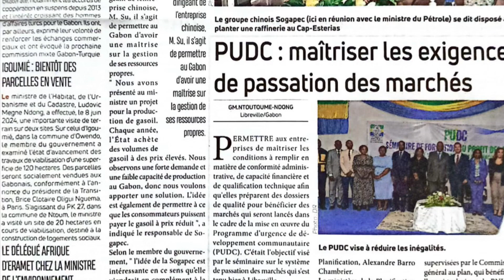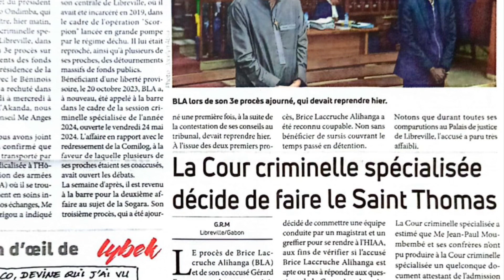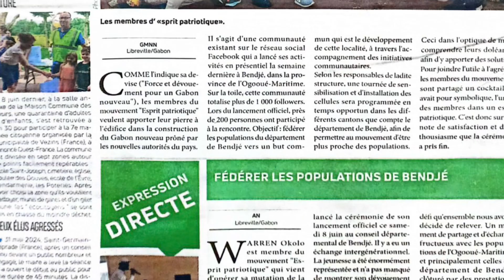L’union du jeudi 13 Juin 2024